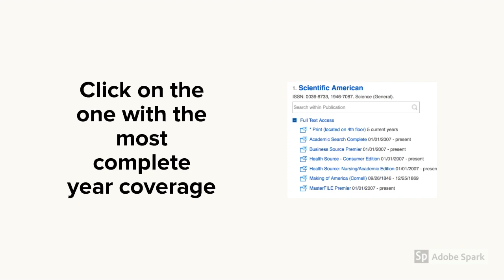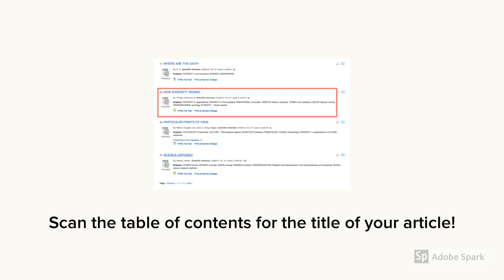Searching Journal Finder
What do you do when you see a citation in an article and you want to try to find that article for your own research? Watch this video to learn how to find academic journals or magazines available in print and online at Jenks Library.